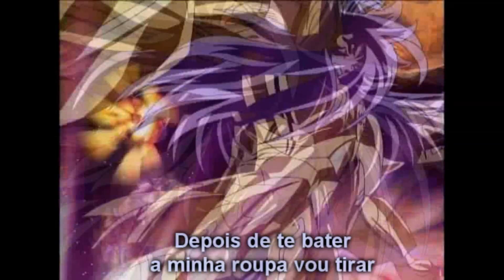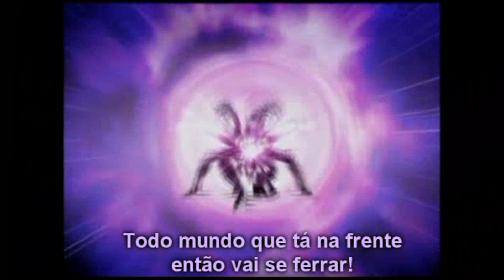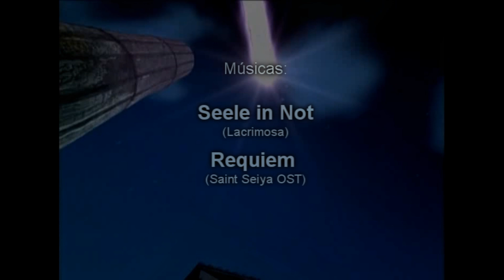CdZ - Saga do XBox ep 05: Milo dá uma Surra em Kanon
O sabonete de Saori caiu e ela não quer se abaixar.
Hyoga perdeu o olho tentando se bronzear.
Saga e Milo esculacham o Kanon.